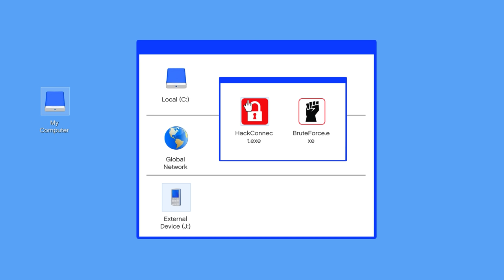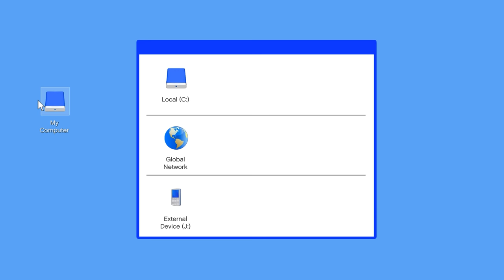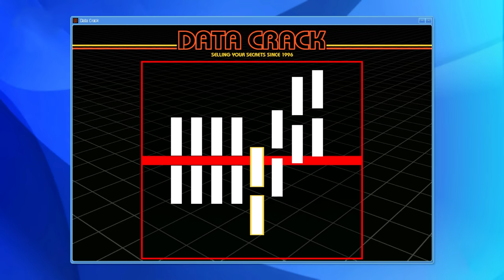$1 To $1,000,000 BIKE In GTA 5! Varunthegamer